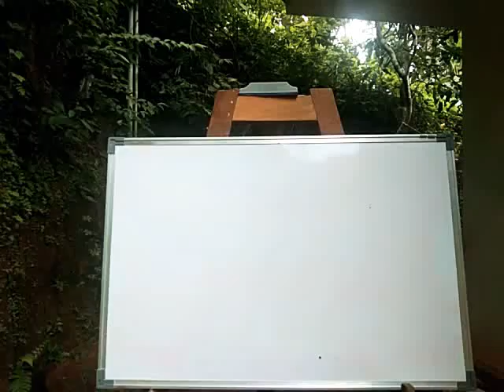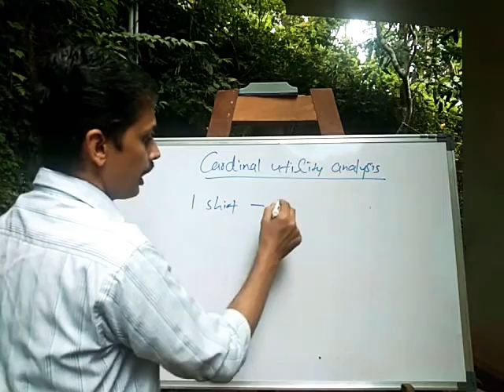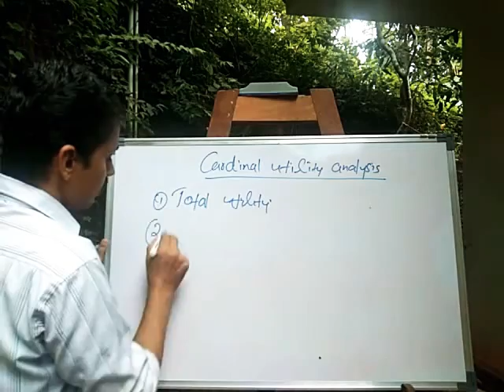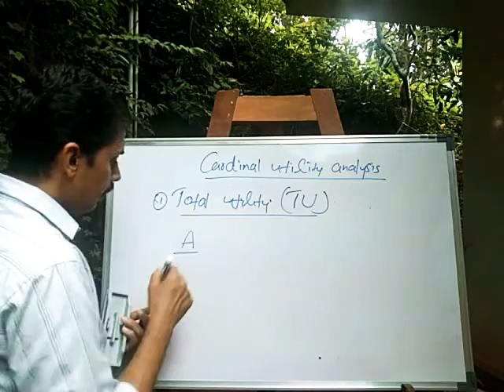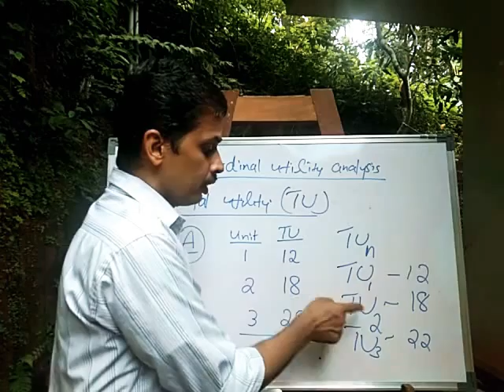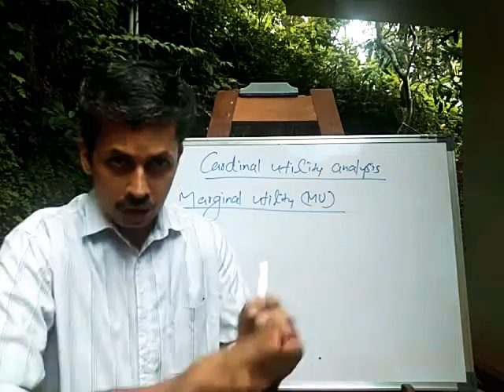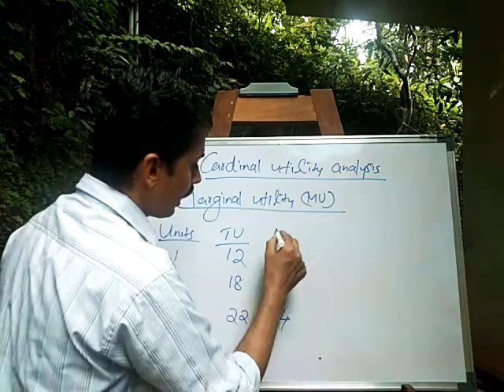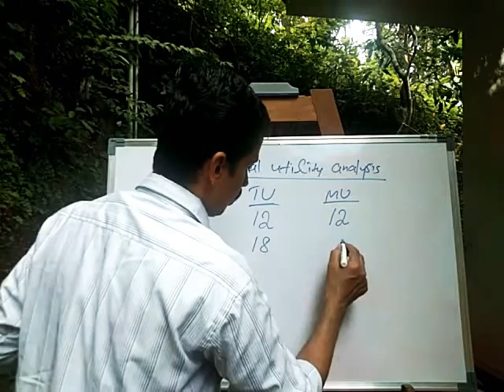Microeconomics-plus two-chapter2 -Total utility and Marginal utility